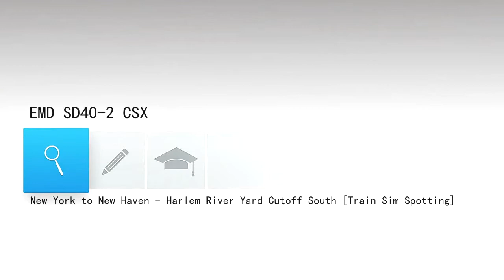EMD SD40-2 CSX - Train Sim Spotting - Train Simulator 2014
So the day the New York to New Haven Route was released, there was a Scenario on Workshop [as it doesn't come with any Core Scenario's], so I thought I'd record it and Upload... However...

Unfortunately, this Loco is extremely Buggy [for me], and is literally unplayable. The main issue is the Constant Sound Bugs, which is so frequent, it is nothing but a ear-sore. This occurs both in Cab, and also on the External View.

The best I can do with uploading a CSX Video, is a "Train Sim Spotting" which I haven't done for Months. With the External Sound Glitch though, I had to re-run this 1 short run several times until I got 1 Minute of no Sound Glitch.

Anyways, apologies, but it's the best I can do for now.

EMD SD40-2 Diesel Locomotive Information:

Total Built: 4291
Weight: 177t
Length: 67'10"
Engine Power: 3,000Hp
Max Speed: 65-82Mph
Fuel Capacity: 4,000gal

Introduced between 1972 and 1986, General Motors Electro-Motive Diesel [EMD] produced the SD40-2 as a 3,000 horsepower model as an upgrade from the SD40. Although not as powerful as some rival locomotives in the same Class, the SD40-2 features modular electronic control systems, making it significantly more reliable and economical than it's competitors.

With almost 4,000 units built for 29 Railroad companies, the SD40-2 is one of the best selling locomotives of all time. The British Class 59 is even derived from the processes and experiences learned from the SD40-2.

The SD40-2 shares the same basic superstructure as the SD38-2 as it uses the same 16-645E3 engine [with turbo charging modifications]. The Dash 2's [-2] also have longer front and rear 'porches' than other models, making for distinguishing features when comparing locomotives. Another alteration from previous designs is the three radiators grilles mounted on the roof, where previously there were only two.